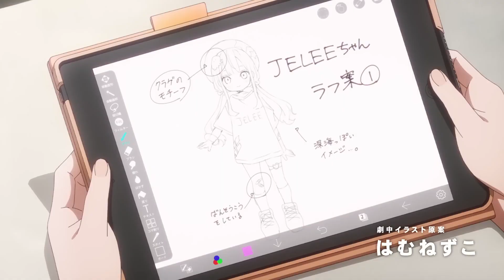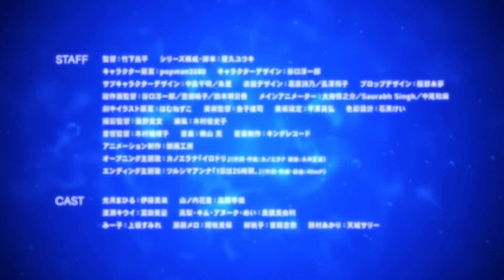Yoru no Kurage wa Oyogenai (Jellyfish Can't Swim in the Night) Anime TV Trailer 2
Anime : Yoru no Kurage wa Oyogenai (Jellyfish Can't Swim in the Night)